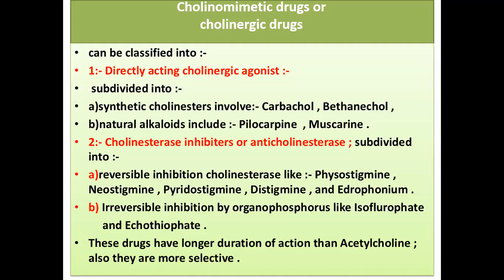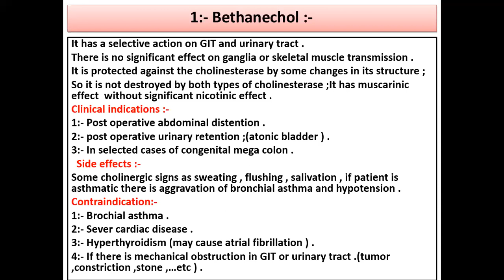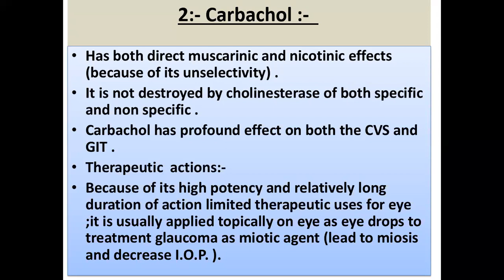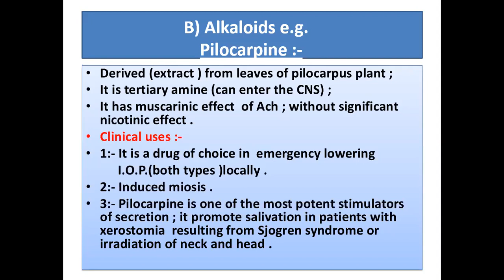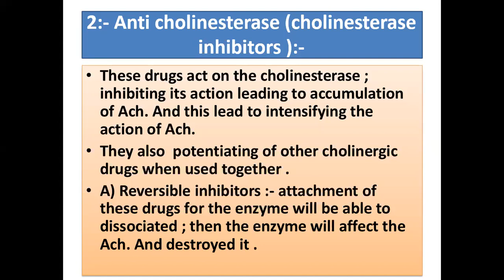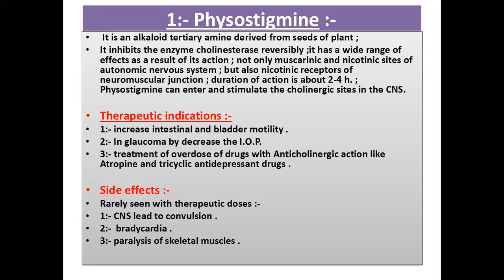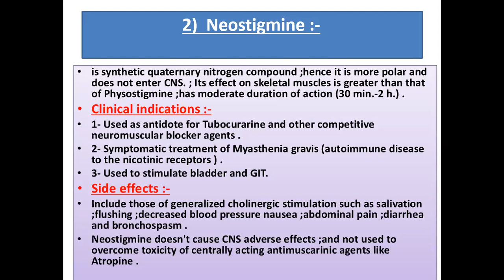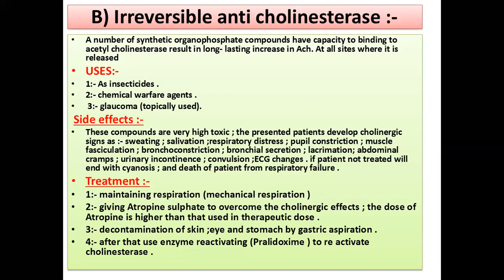Pharmacology - Lec.9 ( ANS - Cholinergic Drugs - Part 1 _ Review) د. تيسير علي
Pharmacology - Lec.9 ( ANS - Cholinergic Drugs - Part 1 _ Review)
جامعة ذي قار - كلية الطب / المرحلة الثالثة
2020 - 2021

تم تقديم من قبل:
الدكتور جواد الموسوي
تدريسي في كلية الطب - جامعة ذي قار
Presented by:
D. Jawad Al-Mouswy